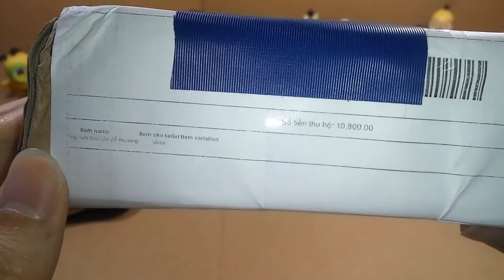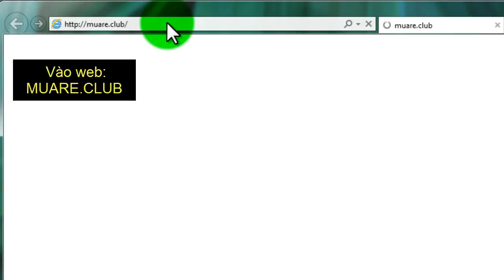Trên tay SLIME chất nhờn ma quái, slime là gì mà HOT?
slime
slime trong
slime nuoc
slime nước ngọt
cách làm slime dẻo
cách làm slime xốp
make slime
make squishy
how make slime
how to make slime
nguyên liệu làm slime